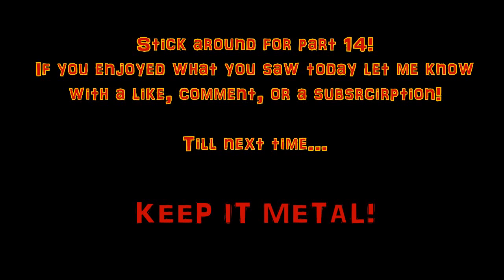Seven Days to Die Alpha 20 Solo Season 3 Part 13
This is a solo series of Seven Days to Die in Alpha 20.